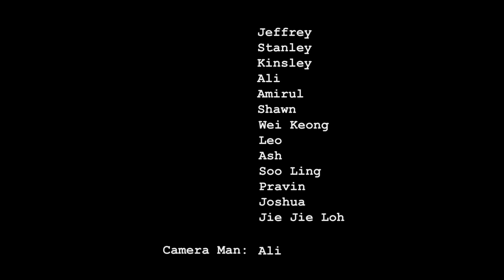Back To College (Sunway College JB Music Video Assignment 2014)